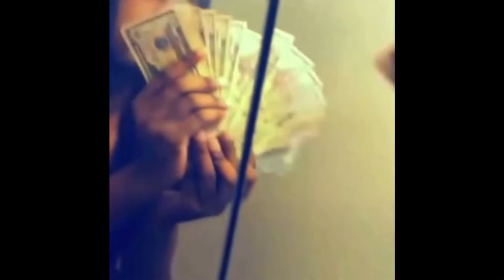OG Saint run these goofy streets (PART6) gameplay playthrough saintsrow #2022